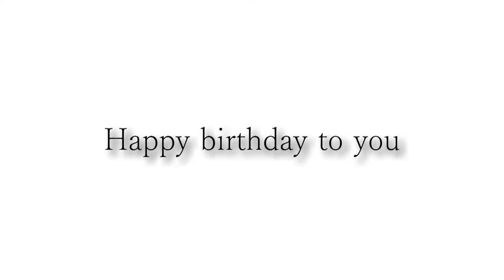金子さんお誕生日おめでとうございます